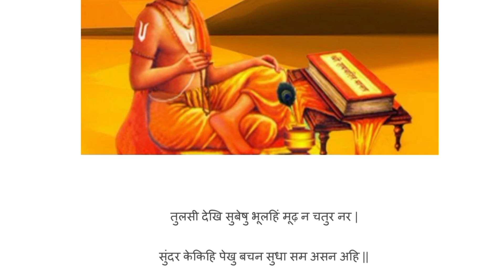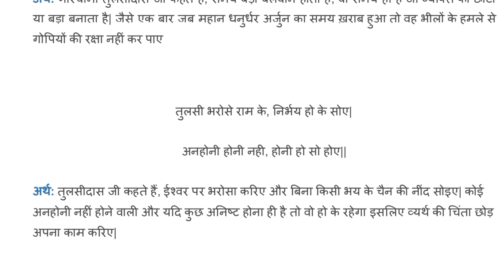दोहा | तुलसी देखि सुबेषु भूलहिं मूढ़ न चतुर नर दोहे का अर्थ | सभी दोहे अर्थ सहित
तुलसी देखि सुबेषु भूलहिं मूढ़ न चतुर नर।
सुंदर केकिहि पेखु बचन सुधा सम असन अहि

तुलसीदास के दोहे,
तुलसीदास जी के दोहे,
Tulsidas ji ke dohe,
Tulsidas ke sabhi dohe,
तुलसीदास के सभी दोहे हिंदी में,
तुलसीदास के सभी दोहे,
तुलसीदास के दोहे,
tulsidas dohe in hindi,
tulsidas dohe with meaning in hindi,

PRADEEP SAINI.

दोहे,
दोहे कबीर दास के,
दोहे तुलसीदास,
दोहे chori mathe padi vk bhuriya status,
दोहे गुरु गोविंद दोनों खड़े काके लागू पाय,
दोहे और उनके अर्थ,
दोहे class 9,
दोहे रहीम के,
दोहे कबीर दास,
दोहे jubin nautiyal,
दोहे अर्थ सहित,
दोहे भोले के,
dohe arth sahit,
dohe albela,
dohe anil kant,
dohe atithi tum kab jaoge,
dohe aur unke arth,
dohe aur uska arth,
dohe anup jalota,
dohe antakshari,
chaupai aur doha,
कबीर के दोहे audio,
तुलसी के दोहे question answer,
कबीर के दोहे question answer,
dohe bhole ke,
dohe by jubin nautiyal,
dohe bhajan,
dohe bariyan,
dohe bota,
dohe bihari class 10,
dohe by jagjit singh,
dohe bota video,
dohe baba farid ji,
dohe baria,
bhole दोहे,
भोले बाबा के दोहे,
कबीर के दोहे by jubin nautiyal,
कबीर के दोहे bhajan,
दोहे class 8,
दोहे class 5,
दोहे class 10,
दोहे class 6,
दोहे class 7,
dohe class 11 hindi,
dohe competition song,
dohe comedy,
dohe class 9 question answers,
dohe class 8 dav,
class 9 hindi रहीम के दोहे,
class 7 hindi रहीम के दोहे,
class 8 hindi दोहे,
ch 03- दोहे (बिहारी),
बिहारी के दोहे class 10,
कबीर के दोहे class 11,
कबीर के दोहे class 10,
रहीम के दोहे class 7 question answer,
रहीम के दोहे class 6,
रहीम के दोहे class 9 question answer,
dohe dav class 8,
dohe dipawali ke,
dk thakur भोले के दोहे,
कबीर das के दोहे,
dohe explanation,
dohe easy,
dohe explanation class 9,
dohe english mein,
कबीर के दोहे explanation,
रहीम के दोहे class 9 explanation,
dohe farid ji ke,
dohe farid ji ke rssb,
dohe female version,
dohe film,
dohe for students in hindi,
dohe from ankhiyon ke jharokhon se,
dohe for guru purnima,
dohe for status,
dohe for class 1,
dohe from ramayan,
कबीर के दोहे female,
dohe goenka guruji,
dohe geet,
dohe gana,
dohe guru govind dou khade,
dohi gutha,
dohe guru ravidas,
dohe gupta,
doh game,
dohe gadi,
dohe grade 5,
कबीर के दोहे guru gobind,
dohe hindi mein,
dohe hindi chapter meaning in malayalam,
dohe hanuman ji ke,
dohe hindi class 8,
dohe hindi class 9,
dohe hindi class 10,
dohe hindi poem,
dohe hindi ke,
doha harmonium par,
dohe hindi class 11,
दोहा in hindi,
dohe in hindi,
dohe in hindi with meaning,
dohe in hindi class 9 explanation,
dohe in hindi class 5,
dohe in song,
dohe in english,
dohe in movie,
dohe inspired by saif ul malook,
dohe in sanskrit,
dohe jagjit singh,
dohe jubin nautiyal status,
dohale jevan,
dohe jagjit singh kabir youtube,
dohe jubin nautiyal reaction,
dohe jesus song,
dohe jati na pucho sadhu ki,
jubin nautiyal कबीर के दोहे,
कबीर के दोहे jubin nautiyal status,
dohe kabir ji ke,
doha ka udaharan,
dohe kabir ji ke jubin nautiyal,
dohe ka arth,
doha ki paribhasha,
dohe kya mere liye,
dohe kabir ji ke rssb,
dohe ki antakshari,
dohe kabir ji ke lyrics,
dohe ka challa banake,
कबीर दोहे,
कबीर के दोहे,
kabira ( कबीर दोहे ) jubin nautiyal,
कबीर के दोहे karaoke,
dohe lage,
dohe lakhwinder wadali,
love dohe,
dohe likhe hue,
dohai lage mukhti tomar,
dohai lage mukhti tomar ektu thako,
dohe lyrics,
dohe lanka,
dohe lage video,
dohai langta,
कबीर के दोहे lyrics,
कबीर के दोहे live,
भजन से पहले बोलने वाले दोहे lyrics,
रहीम के दोहे lesson plan,
the mix,
dohe mahabharat ke,
dohe mein kitne charan hote hain,
dohe meera bai ke,
dohe main roya pardes mein,
dohe mein kitni matra hoti hai,
dohe movie song,
dohe meaning in hindi,
dohe mizanur rahman azhari,
dohe mere best friend,
mahabharat दोहे,
mahabharat के दोहे,
mp3 में कबीर दास के दोहे,
कबीर के दोहे with meaning,
कबीर के दोहे mp3,
रहीम के दोहे class 7 meaning,
संत कबीर के दोहे mp3,
कबीर के दोहे mp3 में,
dohe nain jatti de mp3 download,
dohe nios class 10,
dohe new,
dohe new version,
dohe nalgonda,
dohe na video,
dohe naino wala,
dohe naat,
dohe niti ke,
dohe natak,
तुलसी के दोहे notes,
रहीम के दोहे ncert class 9,
dohe of kabir in hindi,
dohe on guru,
dohe of tulsidas,
dohe of rahim,
mahabharat dohe,
dohe of jubin nautiyal,
dohe on guru purnima,
dohe or arth,
dohe on guru in hindi,
dohe on krishna,
dohe picture,
dohe poem in hindi,
dohe pani pani,
dohe pyar ke,
dohe punjabi,
dohe prathmic,
dohe poem in hindi class 5,
dohe paltu sahib,
dohe plus one hindi,
dohe padya,
वीर सतसई प्रथम 20 दोहे pdf,

gic lecturer vacancy 2022
GIC Update 2023